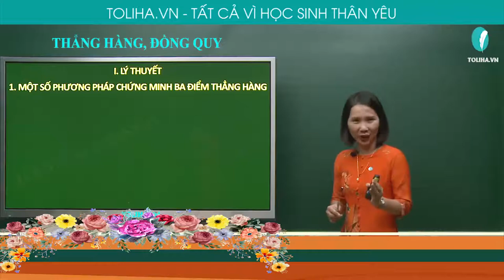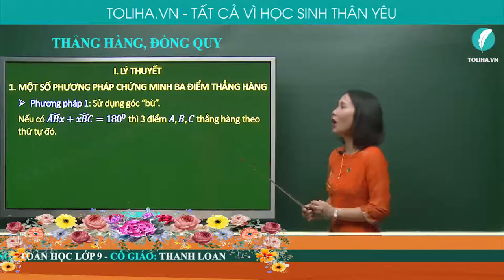THẲNG HÀNG, ĐỒNG QUY - TỔNG ÔN TOÁN 9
THẲNG HÀNG
ĐỒNG QUY